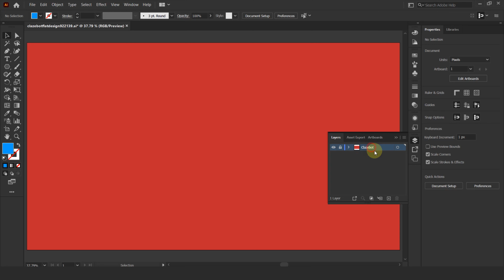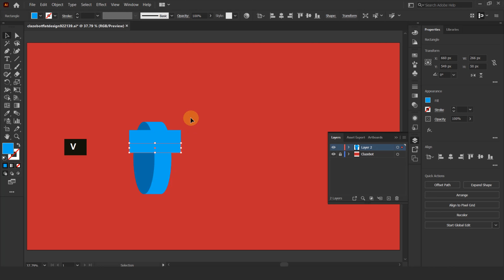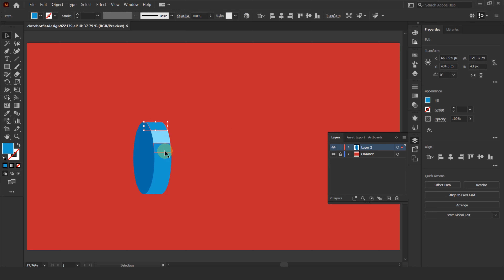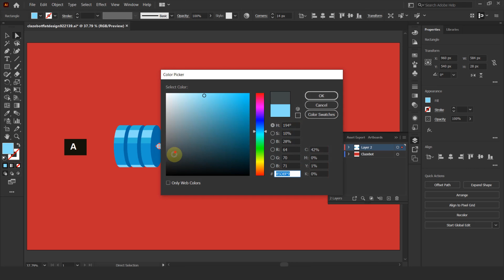How to Draw Gym Barbel Flat Design Graphic Design Adobe Illustrator Tutorial